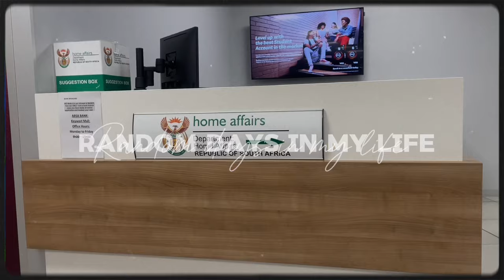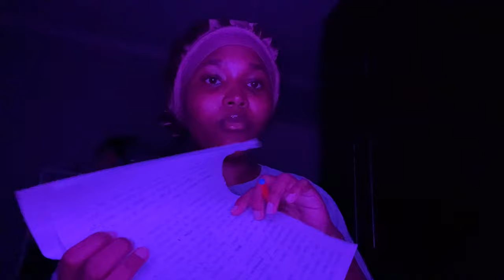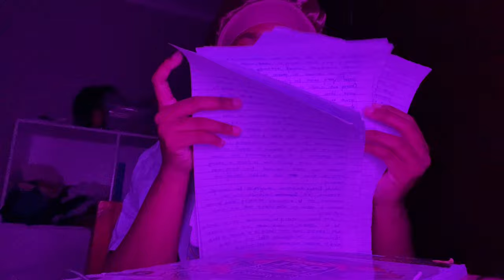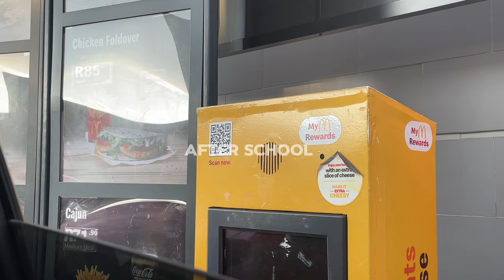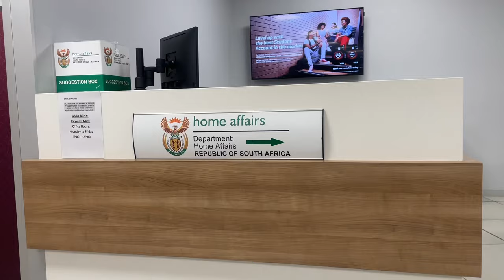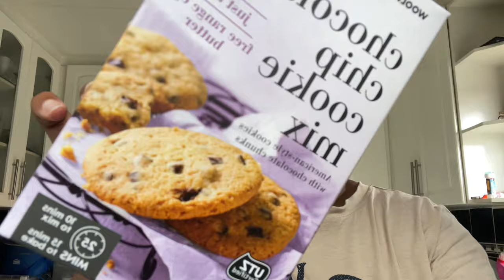Random days in my life: [ school , food , picnic , baking ]